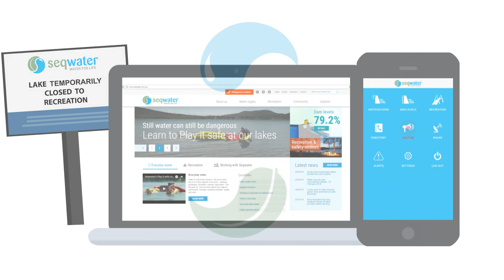Seqwater explains: Impacts of high rainfall on lakes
Seqwater takes proactive steps to managing safety at our parks, lakes and dams.

Rivers, creeks, lakes and other waterways are often affected by pollutants following heavy rainfall.

Pathogens such as bacteria, viruses and parasites have an increased likelihood of being transported into waterways.

In this video, we look at how stormwater runoff can impact water quality levels at our lakes and why our lakes can be temporarily closed to recreation following heavy rainfall.